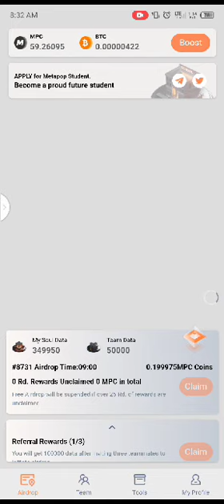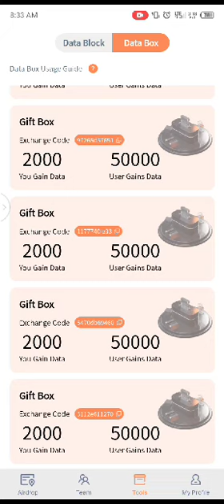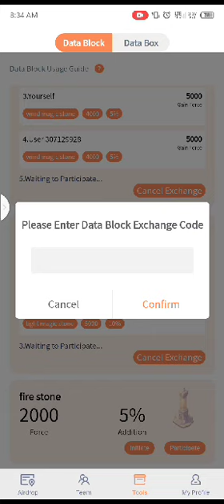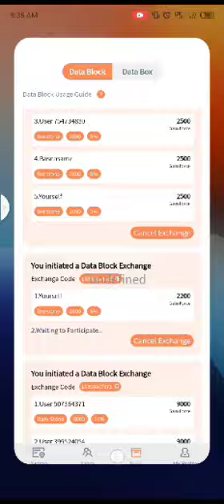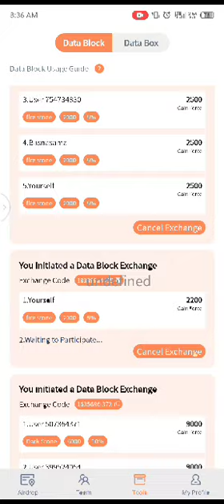UKO WAKORA MINING YA METAPOP||NUKO WA JOING DATA BOX 2024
UKO WAKORA MINING YA METAPOP||NUKO WA JOING DATA BOX muri metapop mining

🔗YouTube.com/@UCAe1GNJ7R4auP-0I6X1g3PA

Kanda kuri iyi link maze winjire muri group

Iyandikishe hano